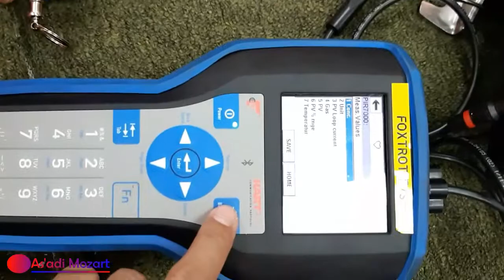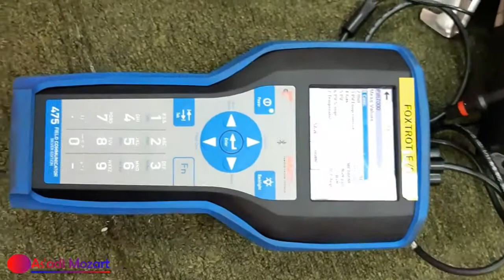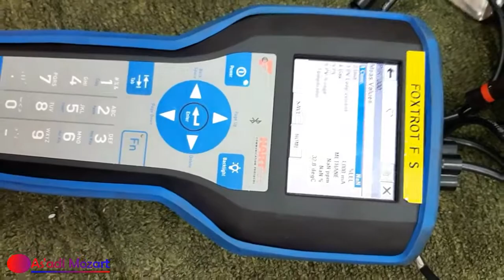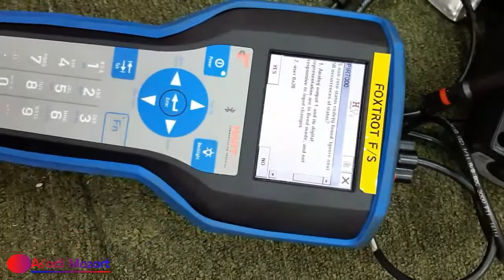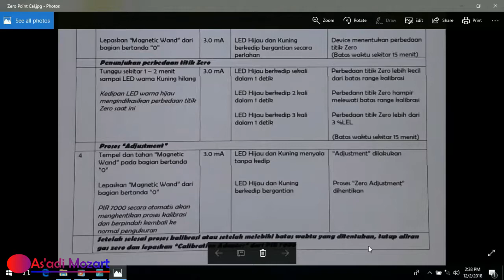Ok (Part 2) Calibration Gas Detector Draeger PIR 7000 use HartCom 475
Calibration of Gas Detector Grager PIR 7000,